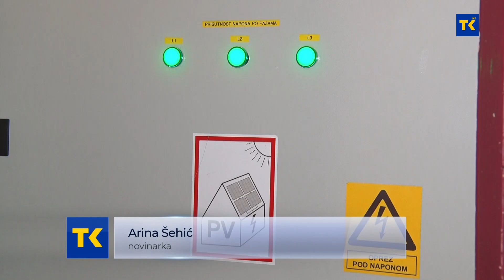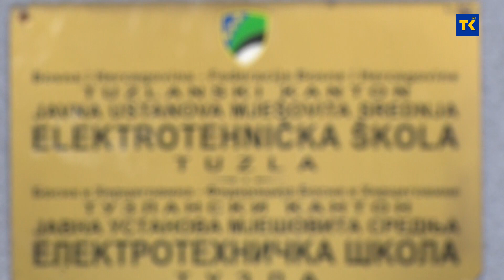U TK se uvodi novo zanimanje -monter fotonaposnkih sistema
U TK se uvodi novo zanimanje -monter fotonaposnkih sistema.  Nastavni plan i program za ovo zanimanje je donesen. Zainteresovani učenici  moći će da upišu smjer montera fotonaposnkih sistema od naredne školske godine.